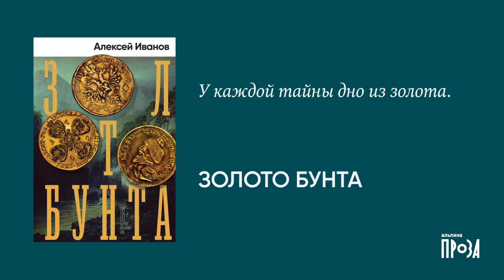Книги Алексея Иванова l Проект «Альпина. Проза»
Серия книг Алексея Иванова в «Альпина. Проза» — это не только издательский, но и арт-проект, который объединил художников, работающих в очень непохожих манерах — настолько разных, насколько разные сами романы Алексея Иванова. Яркие, индивидуальные, запоминающиеся, обложки серии демонстрируют и писательский диапазон автора, и личное восприятие дизайнеров, которые занимаются визуализацией его текстов. В марте 2021 года выходят первые пять книг проекта: эпические «Золото бунта» и «Сердце пармы», яркий плутовской роман «Блуда и МУДО», грустный и слегка сентиментальный «Географ глобус пропил», порывистый и категоричный «Общага-на-Крови» изданы так, как их увидели художники проекта. Каждая книга снабжена самыми меткими и запоминающимися цитатами, вынесенными на форзац.